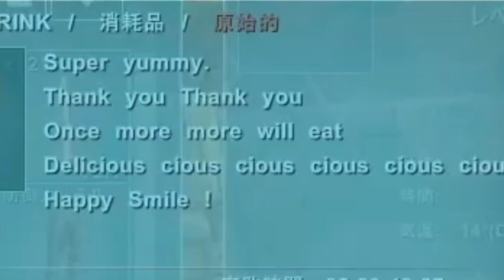ヘンディーとの同棲疑惑が出る小森めとと便乗してだこちてもらおうとするヘンディー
元動画